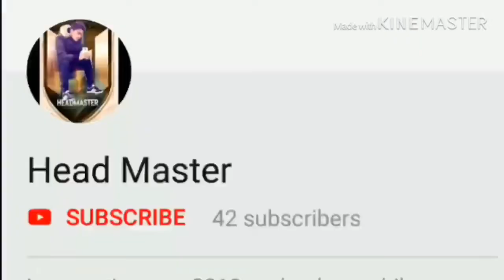When a android pubg player switch to IOS | highlights vol 1.2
Rank Ace 🇧🇩

Pubg mobile

Gyroscope user (always on )

Guys you if you like my gameplay please comment or like